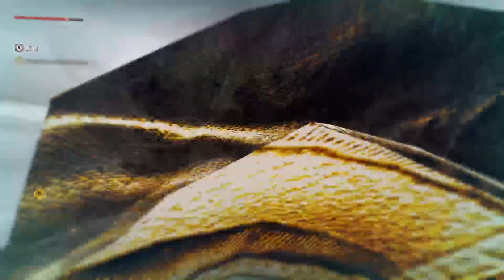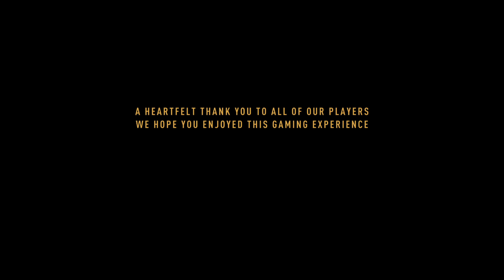Passing time with side stuff before the Grand Finale - Dying Light 2 (04/22/22) (Pt.2)